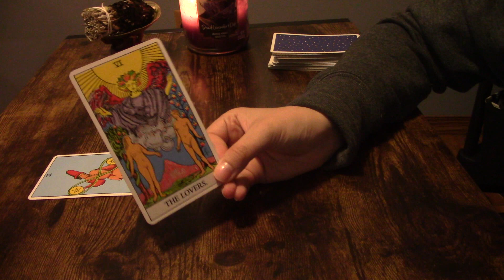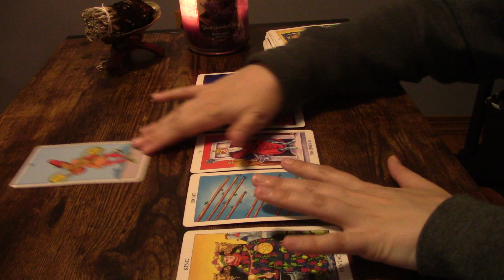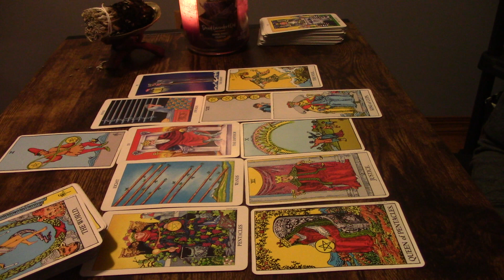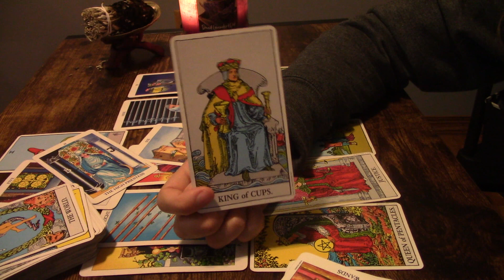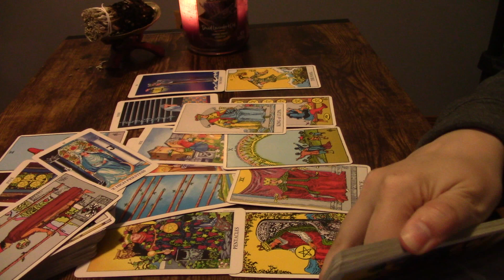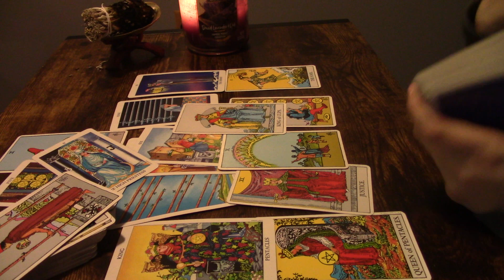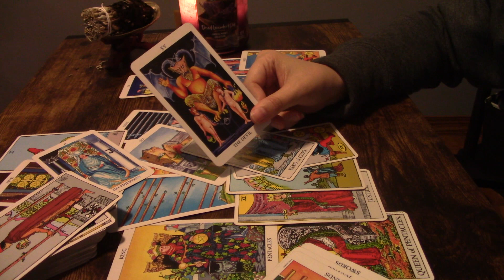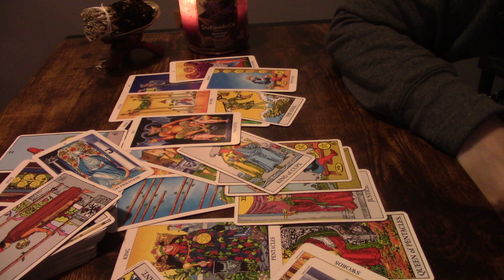♋️CANCER ~ “SHOCKING REVEAL! YOU WOULD HAVE NEVER EXPECTED THIS! NOT IN A MILLION YEARS”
*PERSONAL READINGS*

🔹RECEIVED ON OR BY THE MONDAY AFTER PURCHASE

RECORDED VIDEO READINGS $30
🔹 You may ask up to 4 questions
🔹 RECIEVED ON OR BY THE MONDAY AFTER PURCHASE

*NOTE: your reading will take 2-3 weeks longer if you send this payment as a good/service because the payment will be held from me for 21 days*

1. Energies can be backwards, roles can be reversed, or I can just be getting messages for/about someone in your energetic field. Apply the roles how they fit, if they fit at all.
2. If this message doesn’t resonate, you could also check out readings for your other signs. I do encourage this as it is very important that you get your full message.
3. Sometimes messages might not resonate at all, and when that happens, it simply means that there’s not a message there for you, but it came through for someone.
4. These are meant to hit on specific timeframes, but time and energy is fluid, and free will plays a big role in when and if things will or will not occur within a specific timeframe.
5. Do not focus too heavily on card gender. Take it however it resonates.
6. I do read intuitively. The cards and tools alone have a lot of meanings, but the main source of information are the intuitive messages I receive.
7. I am only a messenger and messages are not always what you want to hear.
8. Remember that these tools and readings do not dictate your life. This is just energy and energy can change. Readings are really just meant to show you opportunities, possibilities, and to give advice or guidance. This will of course never overpower or replace free will.

1. Any and all donations and payments go directly back into my channel. I am very grateful for your support and for allowing us to help guide you on this journey 💕
2. You can find me at $sharedsentience. If you would like to donate through PayPal, please use this link and be sure to type "donation"
3. For personals, my email is listed below. The only thing I accept PayPal for are donations unless there is a special circumstance.
5. No specific timeframe is placed on readings, and no refund will be given after the reading has already been completed. Typically, reading are 7-15 minutes long, but it varies.
6. It will be announced in each video if personal readings are open, but they may close by the time you see this video. Personal readings pile up quickly and must be closed at times to prevent delays.